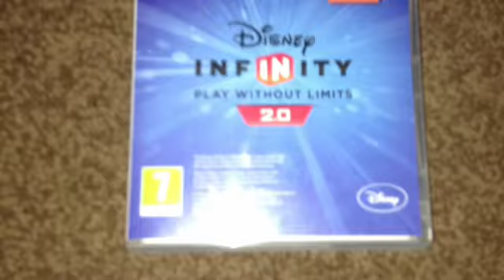Updated trailer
This is showing what I'm up to on YouTube